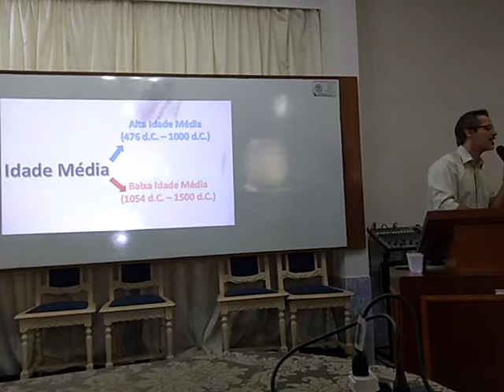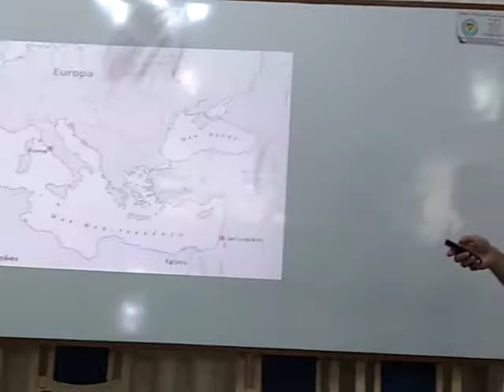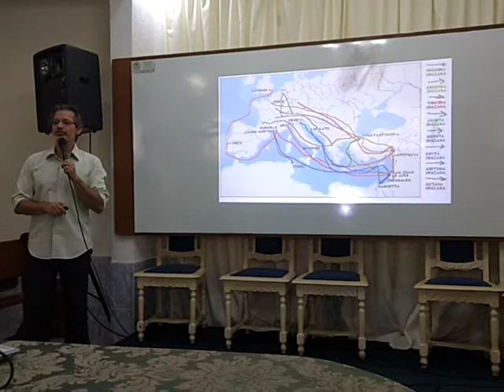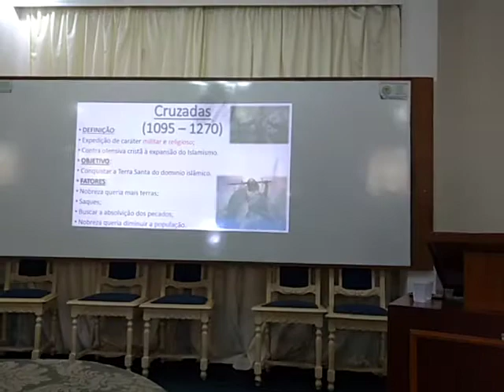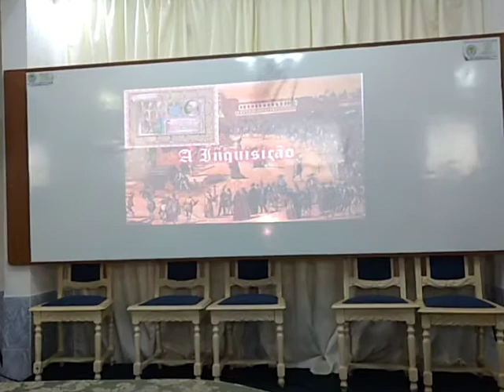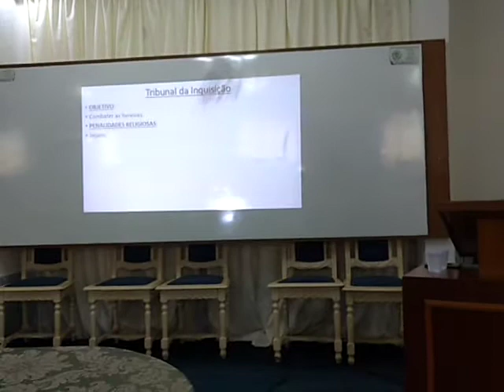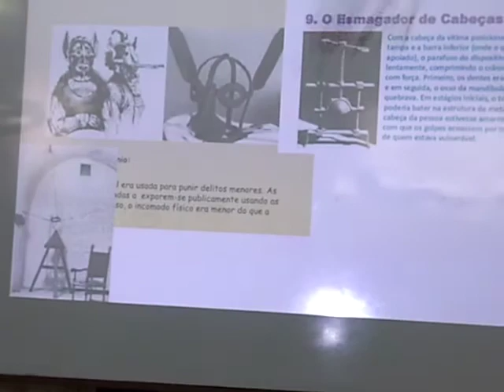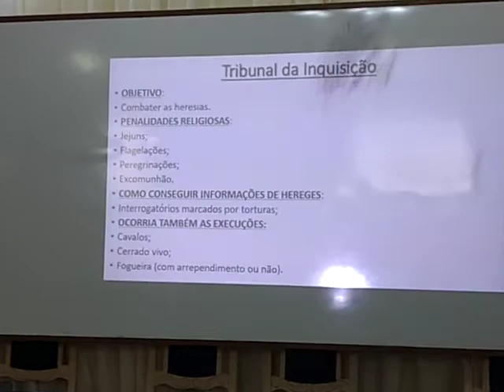Cruzadas e Santa Inquisição